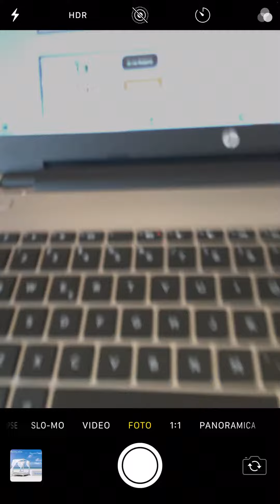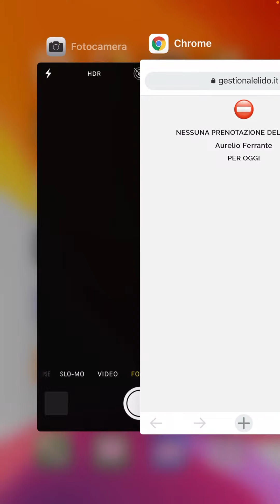Gestione Parcheggio Software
In questo esempio vediamo come un cliente effettua una prenotazione da noi ed espone uno scontrino sulla sua auto.
Il parcheggiatore con il suo smartphone, senza dover installare niente, semplicemente con la fotocamera inquadra il QR code e può vedere la situazione di quel cliente, la prenotazione e se ha un abbonamento pagato oppure no in tempo reale.
In fase di prenotazione possiamo aggiungere una descrizione in modo da facilitare il lavoro del parcheggiatore e quindi andare ad inserire l’auto o le auto i modelli il colore dell’auto eventualmente la targa o le targhe.
Questa procedura è molto comoda perché i parcheggiatori non devono ricordare chi ha pagato e chi non ha pagato, chi ha o non ha l’abbonamento,  ma semplicemente con la loro password e con un semplice smartphone collegato ad Internet possono Acquisire un codice e vedere tutte le informazioni.
Volendo è possibile inserire anche la posizione del parcheggio quindi se c è un parcheggio numerato.